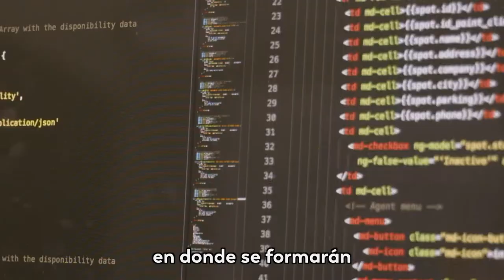Las TIC abren nuevas posibilidades para seguir progresando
“Más TIC, Mejor País” puede sintonizarse este domingo 30 de agosto por los canales regionales en los siguientes horarios: Canal Capital, 9:30 a.m.; Telepacífico, 12:30 p.m.; Canal TRO, 3:30 p.m.; Teleantioquia, 3:30 p.m.; Canal Institucional, 5:00 p.m.; Telecafé, 6:00 p.m.; Canal Trece, 6:30 p.m.; Telecaribe, 5:30 p.m.; y Teleislas, 7:00 p.m.